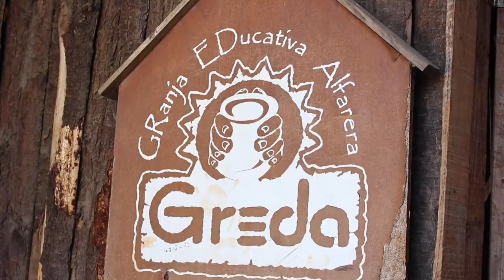Visita a Pomaire - Liceo Capitán Ávalos